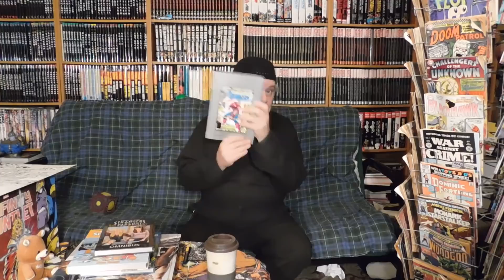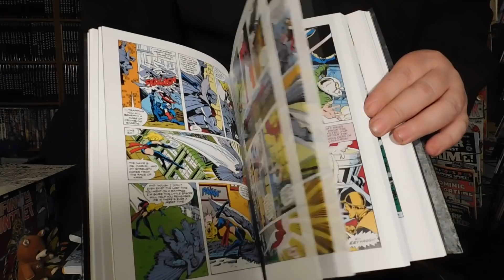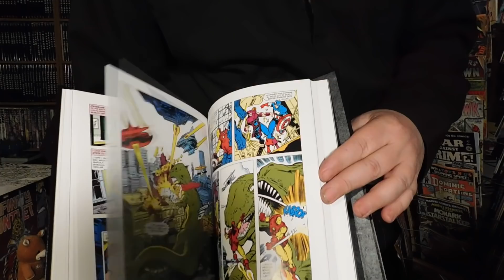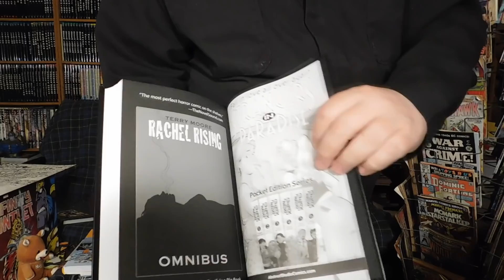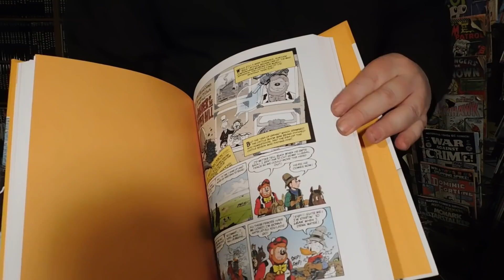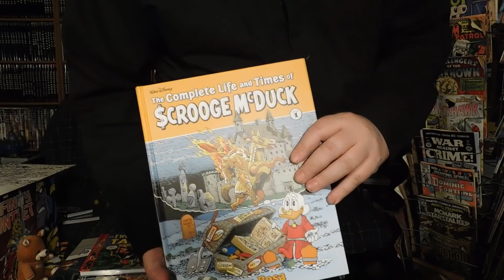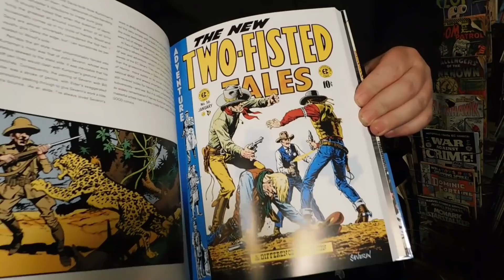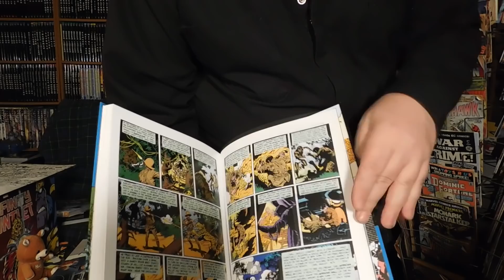In the Library of Graphic Literature #80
It's been one of those winters. I think we've had more slow downs on the Gulf this year then any in recent memory. Sorry for the delay.

THIS EPISODE...I have some cool news and some cool books. The books first. I checked out the latest Marvel Masterworks edition of "the Avengers" with volume 19 and from Abstract Studios, the "Strangers in Paradise XXV" Omnibus. And my two favourites for this week...from Fantagraphics comes volume 1 of "the Complete Life and Times of Scrooge McDuck" and from Dark Horse Comics, volume 4 of "Two-Fisted Tales". Not a bad bunch at all.

And the big news...on the last weekend of June, I will be presenting "Wallace Ryan's PURE COMIX Festival of Graphic Literature" at the Anna Templeton Centre in St. John's, Newfoundland. We'll have contests, vendors, a Salon, a jam and several workshops to help people to try their hand at comics. So, come one...come all!!!

See you at PURE COMIX!!!

Wallace Ryan

PS: Love to Les, Sophia and Cole! You're the best!!!